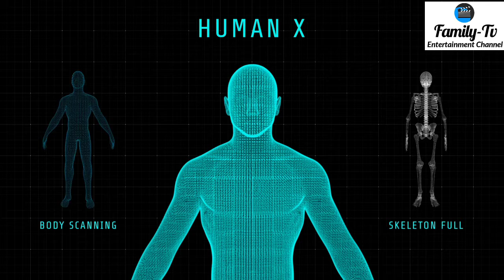মানবদেহের অবাক করা তথ্য_Family_Tv.amazing facts about the human body in bangla.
amazing facts about the human body in bangla.

Hi friends,
In this channel we upload the most surprising and amazing  thing in the world.